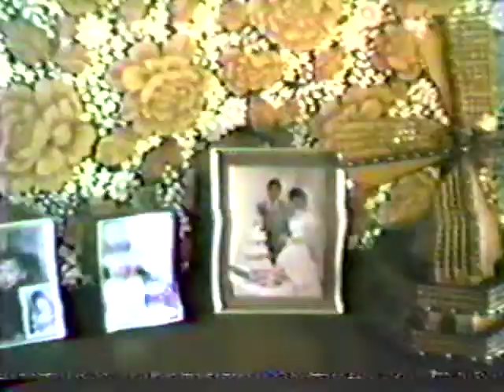1983 Arcade and Lowville